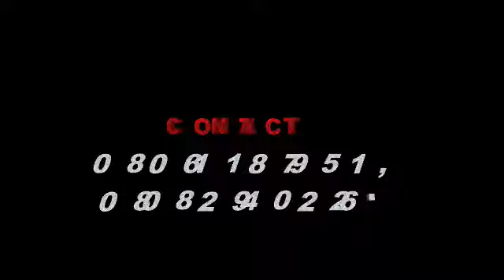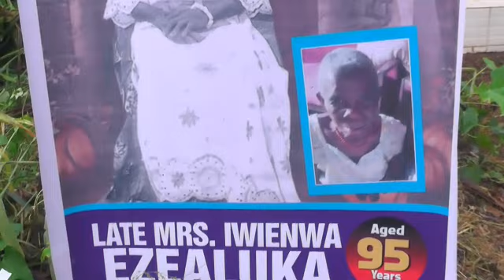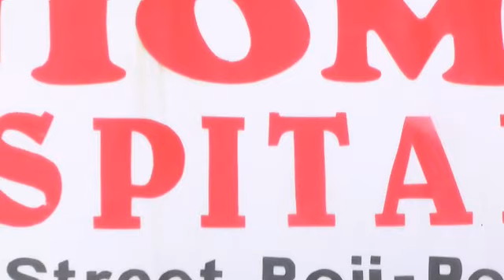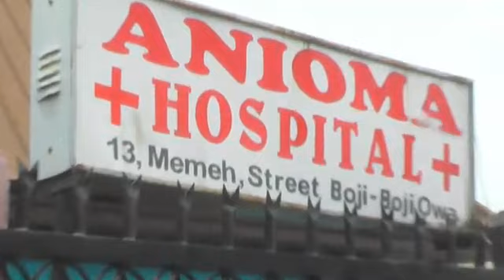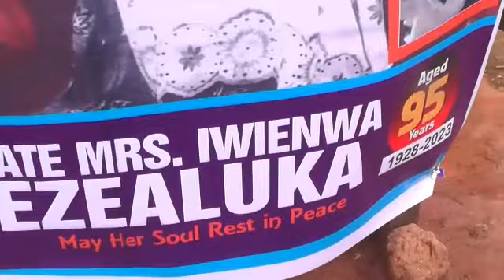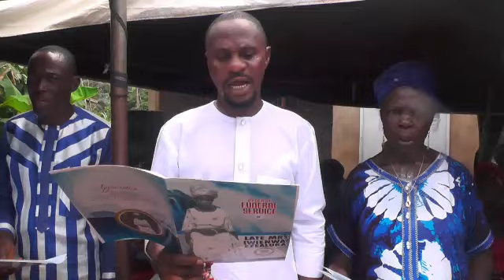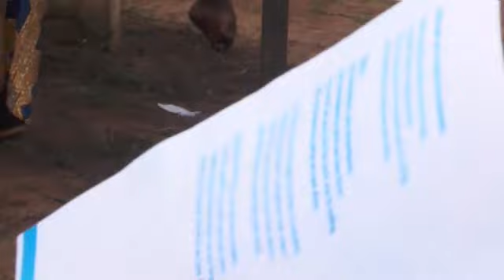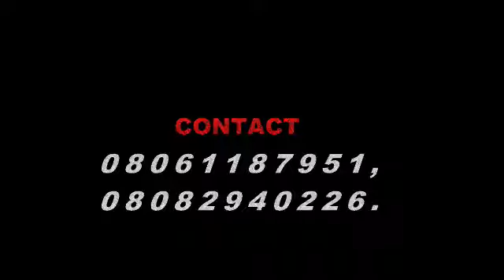Burial ceremony of late madam Iwenwa Ezealuka